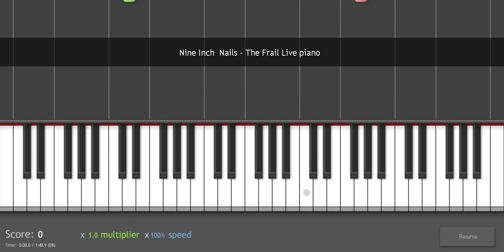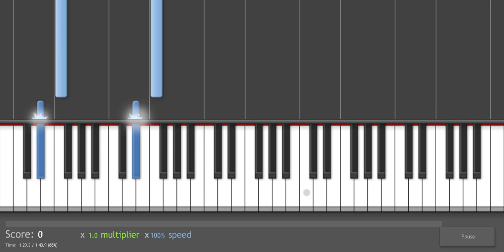Piano Tutorial: Nine Inch Nails - The Frail (live)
Figured I should upload more NIN. Does anyone have a midi for the song "And All that Could Have Been?" Or even sheet music?